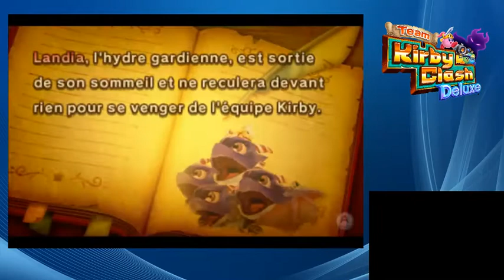TEAM KIRBY CLASH DELUXE #55 L'attaque des kirby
Team kirby clash deluxe, un petit jeu sympa que je vous fais découvrir avec le personnage Kirby dans un nouveau jeu sorti il y a quelques jours dans la boutique Nintendo 3ds/2ds et qui est gratuit.

Alors découvrons ensemble les nouvelles aventures de kirby dans ce tout nouveau jeu. Et au fil des épisodes, on combattra de nouveaux boss pour évoluer dans le jeu.